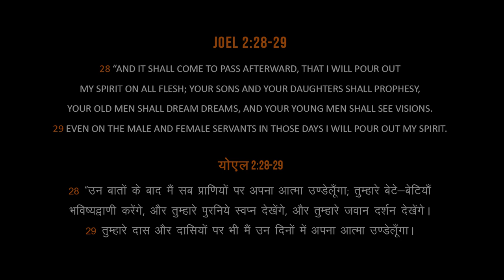Fir Se Bedaar Kar Official Ft. Raju Sadasivan | Shamayim Music India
Fir Se Bedaar Kar | Pastor Raju Sadasivan | Shamayim Music India

Original Song Credits :
Written & Composed by - Pastor Raju Sadasivan and Daisy John
Music Produced, Mixed and Mastered by - Yaman Khanna (Incense Music Studios)
Drums - John Das
Keys - Sijo Andrews Raju
Bass - Simon Peter Selvaraj
Backing Vocals - Mukesh Kumar, Swidheesh Sibi, Jyoti Gandhi & Anjali

Video feature:
Worship Leader & Acoustic Guitar - Pastor Raju Sadasivan
Drums - Kevin George
Electric Guitars - Yaman Khanna
Bass Guitar - Ashish Joseph
Keys - Jeremiah Immanuel
Tabla - Dheeraj Mathur
Gang Vocals - Mukesh Kumar, Rajkumar, Rakesh Kumar, Daisy John, Jyoti Gandhi, Anjali and SOMM Choir

Video by Hans Video Production

Special Thanks:
LightHouse Church
All prayer and financial partners

Copyright © Shamayim Music India | All Rights Reserved | Any unauthorized broadcasting, public performance, copying, or rerecording of this music or video without prior written permission from Shamayim Music India will constitute an infringement of copyright

Your Queries -
 Hindi Worship Song
 Fir Se Bedaar Kar
Latest Christian Song
Latest Christian Hindi Song
Jesus Song
Masihi Geet Hindi
Spiritual Songs
Spiritual Hindi Songs
Hindi Christian Worship Song
Best Worship Song
Best Hindi Christian Song
Christian Music
Raju Sadasivan
Shamayim Music India